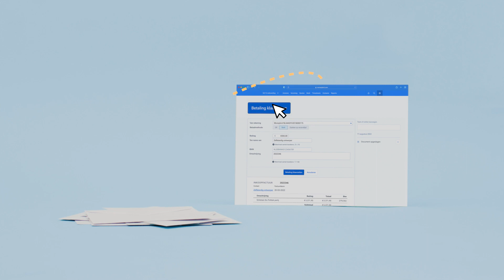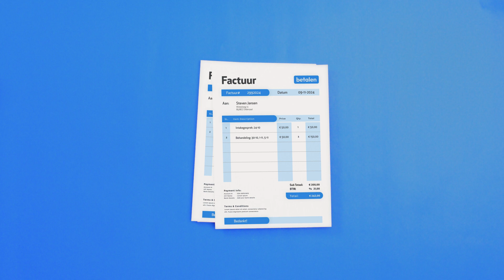Een betaalrekening zit vanaf nu geïntegreerd in Moneybird. Dit kan je ermee!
Ga naar voor meer informatie

Heb je opmerkingen, suggesties of vragen over deze of andere video's? Laat het ons gerust weten in de comments. Is er een Moneybird-functie die je graag wilt zien uitgelegd? Ook dan geldt: laat het ons weten in de comments of op de discussie-pagina!

Moneybird is een online boekhoudpakket geschreven voor de ondernemer. Of je nu alleen facturen wilt versturen of je volledige boekhouding wilt bijhouden, in Moneybird doe je dit met plezier. Ideaal voor starters, ondernemers en zzp'ers! Meld je aan op

Heb je vragen of kom je ergens niet uit? Neem contact op met onze support-afdeling.

* Er kunnen na het opnemen van deze video wijzigingen in de interface hebben plaatsgevonden, waardoor het kan voorkomen dat de schermen niet helemaal overeenkomen met de werkelijkheid.

Do you have comments, suggestions or questions about this video or other videos?

Moneybird offers entrepreneurs an online accounting tool for managing their finances. Features include creating invoices, storing purchase invoices, scanning receipts and sending quotes. All financial information is collected and enhanced with information from bank statements to create accounting reports.

* It might happen that some changes are made to our interface after recording this video. This may result in some slight differences in the screen.